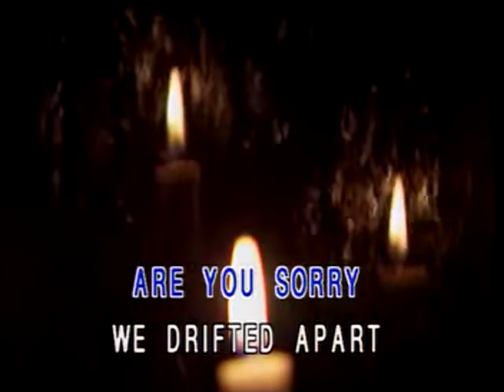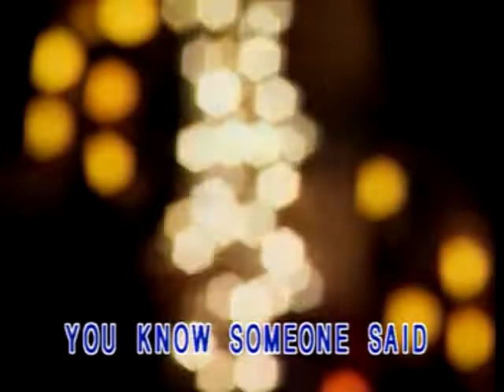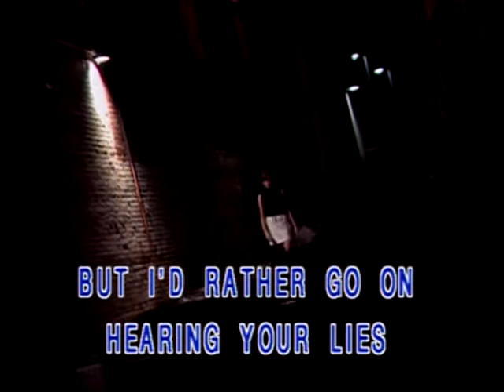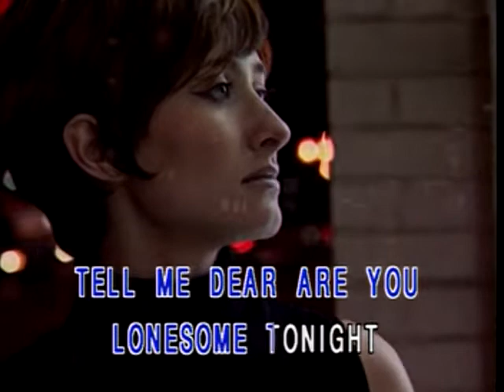Are You Lonesome Tonight - Video Karaoke (Honstar)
Title: Are You Lonesome Tonight
As popularized by: Elvis Presley
Writer: Lou Handman, Roy Turk
Publisher: Bourne, Inc. / Cromwell Music Inc.

Video material copyright by Honstar / Glory Star Communications